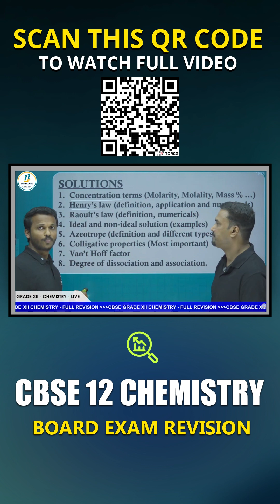Crack Chemistry 2026: Your One-Stop CBSE 12 Board Exam Revision Guide | Chemistry Full Syllabus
Supercharge your preparation for the CBSE 12 Board Exam 2026 with our Chemistry full syllabus Revision! This detailed video covers the entire syllabus, offering insights and strategies that will enhance your understanding of key concepts. Whether you're revising for finals or seeking to master difficult areas, this session is tailored for you. Ready to excel? Click now to watch and get one step closer to success!

➡️ Class: CBSE Class 12
➡️ Subject: Chemistry
➡️ Chapter: Chemistry Full Syllabus One-shot Revision
➡️ Topics Name: CBSE 12 Board Exam 2026 | Chemistry Full Syllabus | Crack Chemistry 2026: Your One-Stop CBSE 12 Board Exam Revision Guide Awaits!